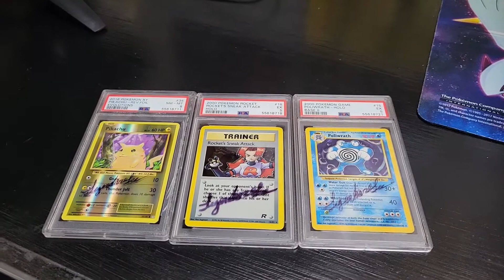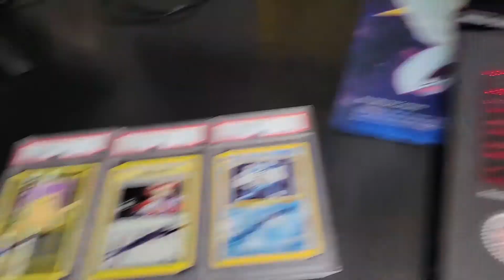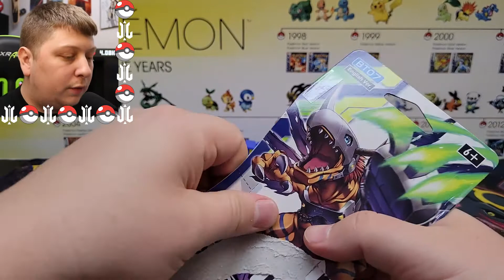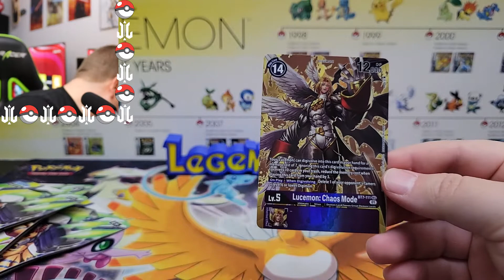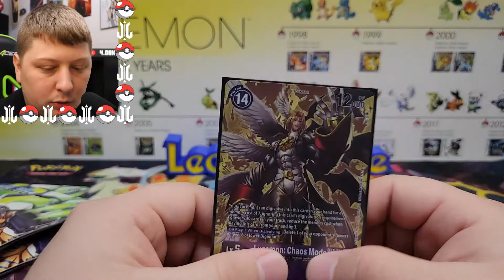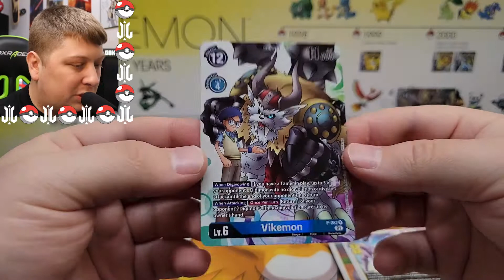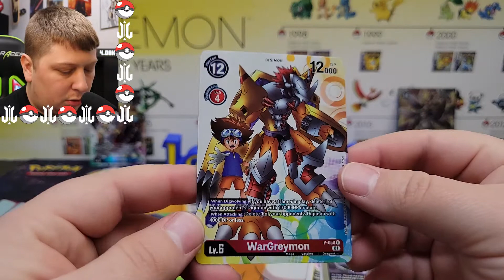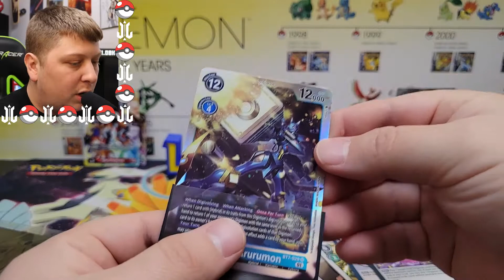So I Opened Up Some Digimon Cards...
Digimon, digital monsters, Digimon are the champions.